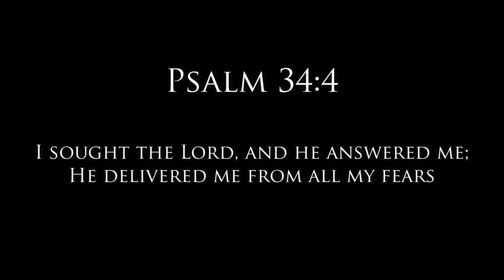Bow (Live) - Celebration Choir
There are two times to praise God, when you feel like it and when you don’t! Throughout scripture, David encouraged himself in the Lord and spoke to his own soul to bless the Lord—singing his verses, lifting his hands, and offering his own life to Him in worship—despite ANY circumstance. His connection to Yahweh was a choice that all of us still have today...” – Bonnie Deuschle